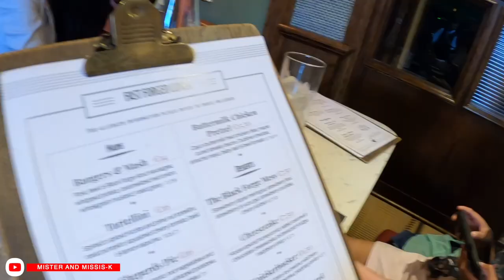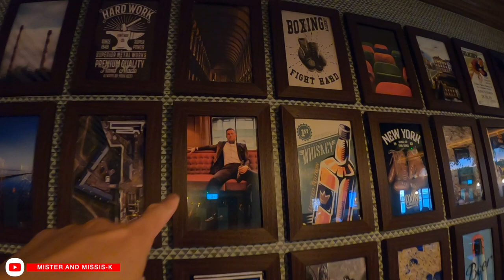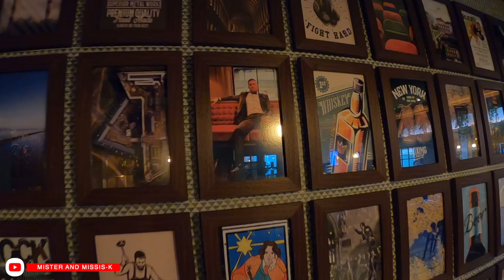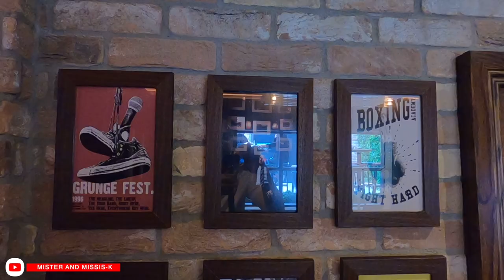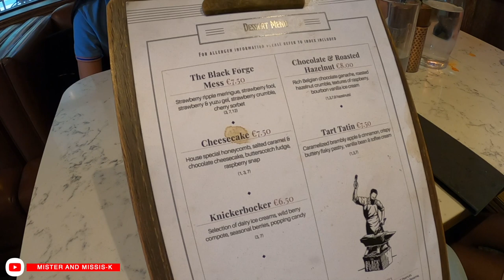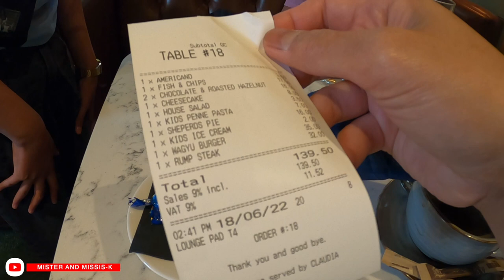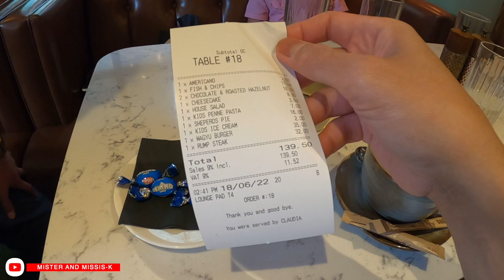We Tried Conor McGregor's Restaurant | The Black Forge Inn Dublin Ireland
Before you dine in at THE BLACK FORGE RESTAURANT (owned by UFC STAR Conor McGregor), this is a must have video to watch.
It's the Father's Day weekend lads and what better way to dine in for a nice meal if not in Conor McGregor's restaurant in Crumlin, Dublin Ireland. The meal is fantastic no doubt! The place itself is great when it comes to the interior and the attention to details even the loo aka toilets! In fairness it is a fantastic place though it could be busy from 2pm onwards like what we have experienced. The best time is to be there at 1 pm just before the customers cramming in for the afternoon pints and all those stuff! Altogether we had lovely experience so far so good but only thing to keep in mind lads there is NO PARKING allotted for the place itself so you have to park at your own risks not that there's somebody going to rub your Ferrari or Porsche lol.